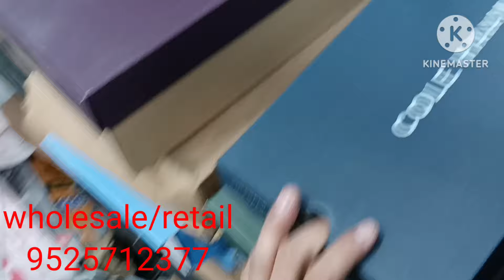Cheapest price shoes/Genuine Leather shoes/Boots/Formal/Sneaker/Loafer/Wholesale/Retail/giveaway 😍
Address👉 Mall road tilaknagar newdelhi 110018
near metro tilaknagar
landmark goyal sons